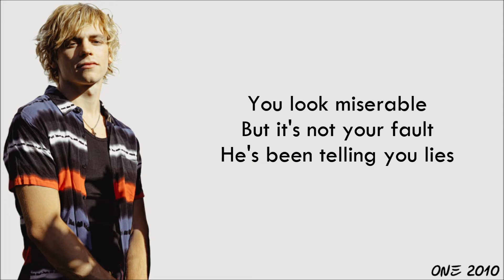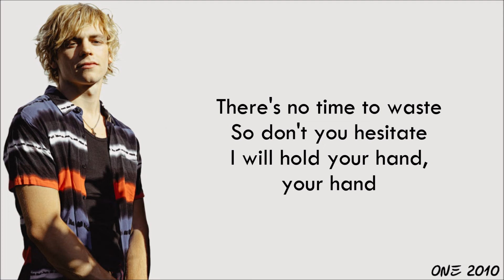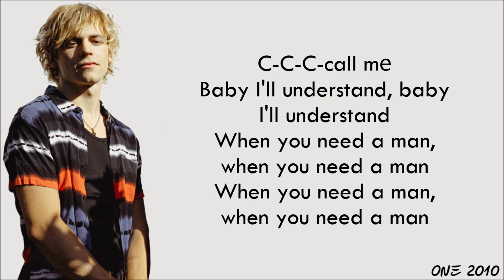THE DRIVER ERA - When You Need A Man (lyrics)